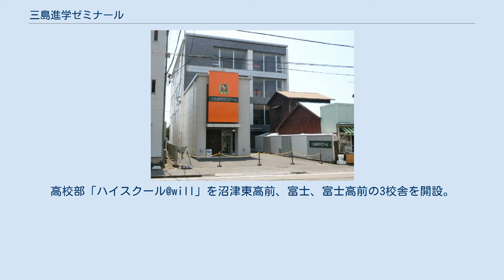三島進学ゼミナール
三島進学ゼミナール三島総本部校 三島進学ゼミナール（みしましんがくゼミナール）は、静岡県三島市に本部を置く、学習塾・予備校である。
略称は「三進」（さんしん）もしくは「三進ゼミ」。
1975年（昭和50年）に谷澤秀行により設立された。
「ド根性」を校訓とし、高校受験対策を中心に教育事業を展開している。
進学実績では地元のトップ校静岡県立韮山高等学校の合格者数17年連続1位（三島進学ゼミナール調べ）。
また、2008年11月には大手進学塾佐鳴予備校と友好的業務提携を行っている。
そのため佐鳴予備校の教育システムが一部導入されている。
 1945年　谷澤秀行が三島市東町にて個人塾を開講。
 1981年　三島市日の出町に移転。
 1994年　受講生が小中学生のみで1000人を超え全国最大規模となる 1995年　開校20年を機に函南校を開設。
 1998年　下土狩校を開設。
 2000年　修善寺校を開設。
全進学塾中、韮山高校合格者数が5年連続第1位となる。
 2002年　沼津本部校を開設。
 2004年　裾野校を開設。
生徒総数が3,000人を突破する。
また、ベネッセコーポレーションのBE studioを開設。
 2006年　香貫校を開設。
 2008年　佐鳴予備校と業務・資本提携を結ぶ。
 2010年　伊東本部校を開設。
 2012年　御殿場校を開設。
 2014年　三島本部校、新校舎建築。
名称を三島本部校から三島総本部校に変更。
 2015年　修善寺校、新校舎建築。
 2016年　高校部「ハイスクール@will」を三島駅前、韮山、沼津、御殿場の4校舎にて展開。
また、サナスタを開講。
小学1年生からの指導を開始。
 2017年　かわせみ校、沼津間門校を開設。
富士・富士宮エリアに富士高前校、富士駅前校、富士宮校を開設。
高校部「ハイスクール@will」を沼津東高前、富士、富士高前の3校舎を開設。
 2019年　富士吉原校を開設。
 ^ 三島進学ゼミナール進学実績